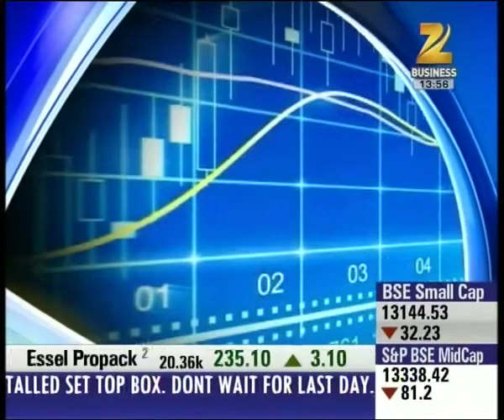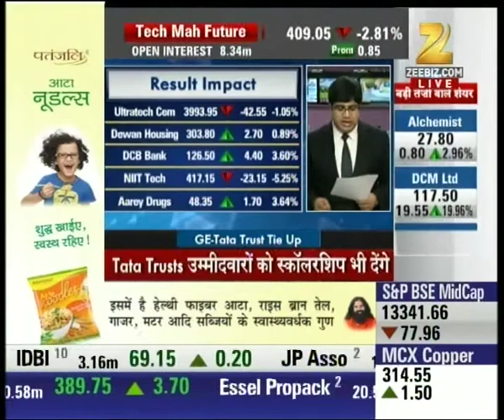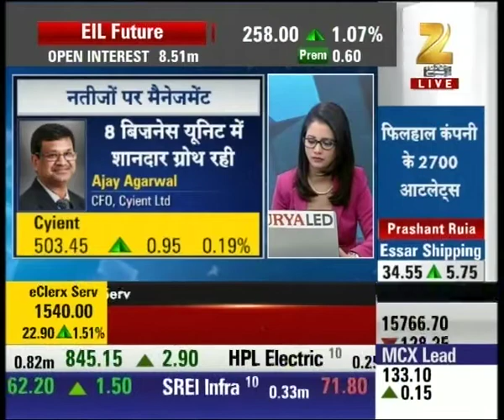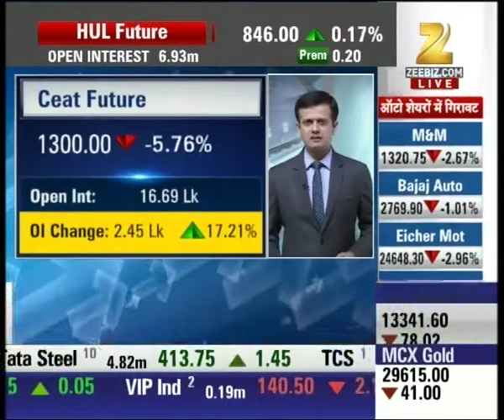Pressure in Midcaps and Smallcaps, ICICI Bank in high momentum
Pressure in Midcaps and Smallcaps, ICICI Bank in high momentum. Watch complete news story of Buzzing News for getting detailed updates!